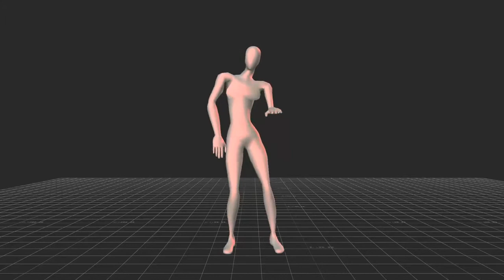Британские учёные смоделировали идеальный женский танец